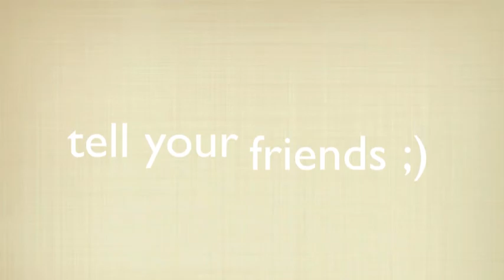Drive by YELLING-I know shorts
1st wtf short

i know 24 loves deaf kids